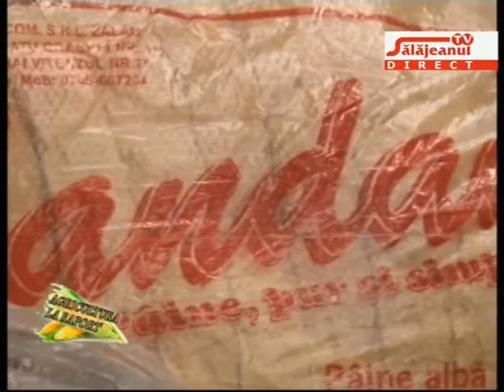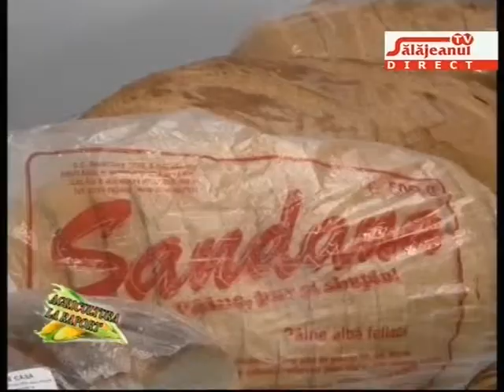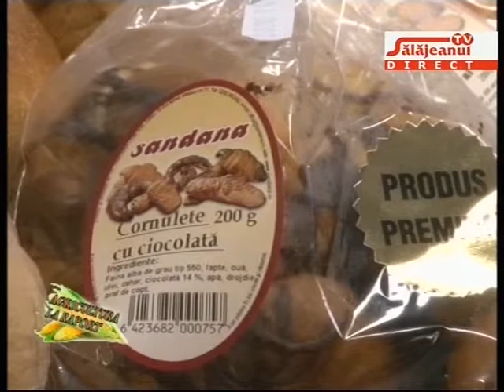AGRICULTURA LA RAPORT invitat AURORA SABOU